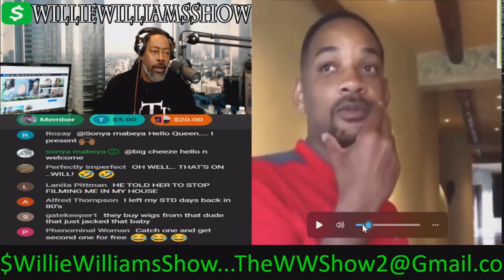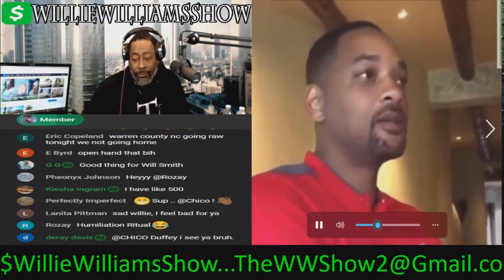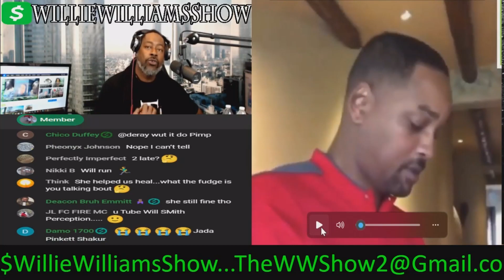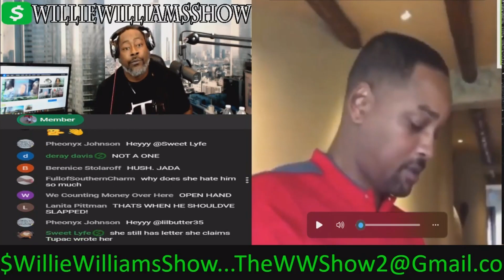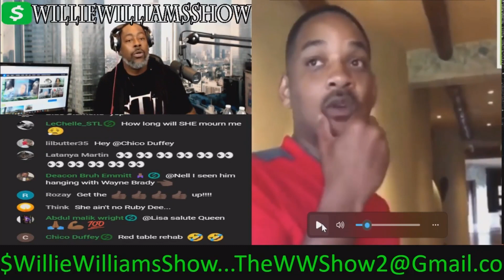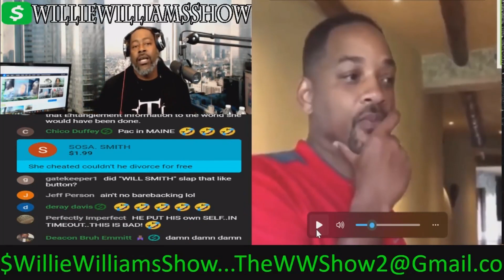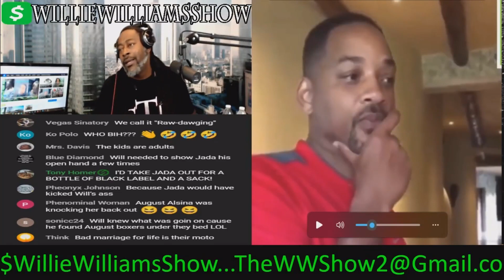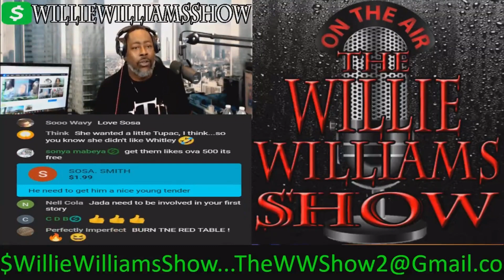Will Smith Asking Jada Pinkett Smith To Respect Him